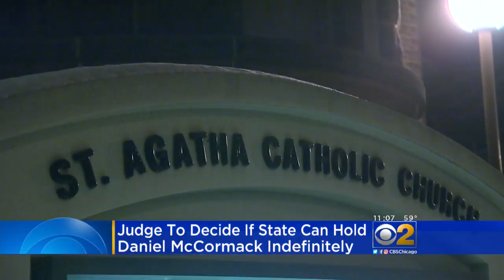Judge To Decide If Defrocked Priest Daniel McCormick Can Be Detained Indefinitely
Former priest Daniel McCormack has completed his prison sentence for child sex abuse, but remains in state custody, and prosecutors are asking a judge to order him held indefinitely under a controversial state law. CBS 2's Mike Puccinelli reports.